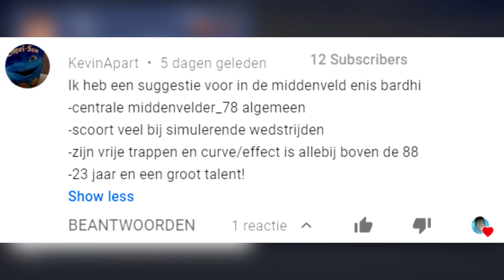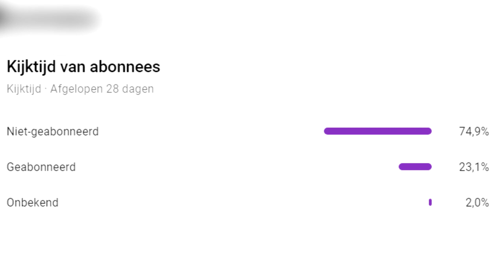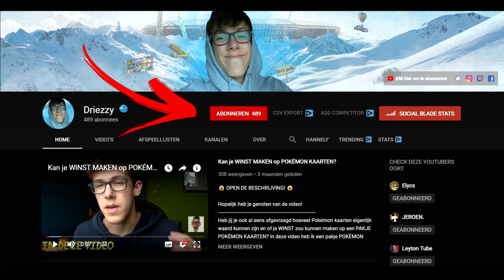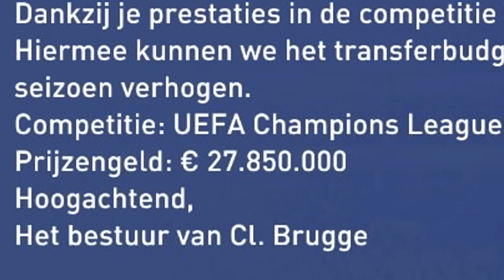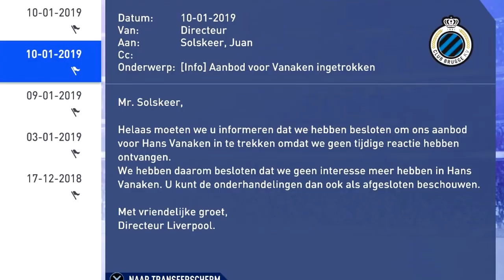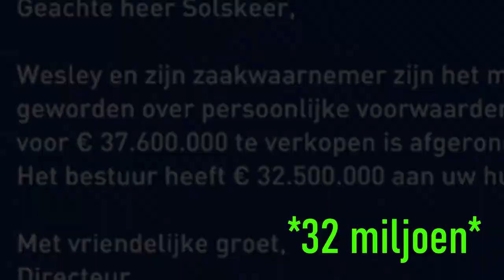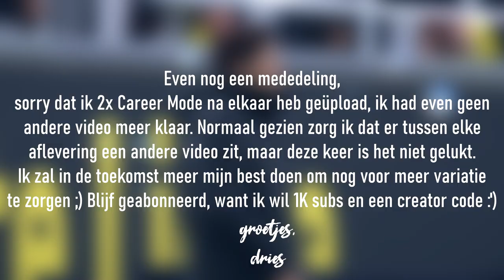GAAN WE ONS KUNNEN KWALIFICEREN? - FIFA 19: Club Brugge Career Mode #5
Het is tijd om ons te kwalificeren voor de LAATSTE 16 van de CHAMPIONS LEAGUE! Maar gaat dit ons lukken? Naast de wedstrijden is ook de nieuwe transferperiode begonnen, tijd om wat geld te verdienen en wie weet nieuwe TOPSPELERS binnen te halen!

Hopelijk heb je genoten van de video!

🔥 Volg mij op al mijn sociale media als je op de hoogte wilt blijven van alle nieuwtjes over video's en nog veeeel meer!!!
📺 Wil je meer video's van mij zien? Check dan deze afspeellijsten!!

💻  SETUP:
🎧  Hoofdtelefoon: Razer Kraken Mobile
🎙  Microfoon: Devine USB-1
🔩  Microfoonstatief: zelf gemaakt
📹 Camera: Panasonic HC-V160
🔩 Statief: Konig KN-TRIPOD19N
🐁 Muis: Razer DeathAdder Elite
 🔨 Muismat: Razer Sphex V2
ℹ Ik ben Dries, ook wel Driezzy op YouTube, en ik hou van games spelen en andere leuke dingen doen. Ik houd ervan om leuke dingen vast te leggen op camera en het dan met jullie te delen . Op mijn kanaal kan je allerlei gamingvideo's vinden , maar als dat je niet interesseert upload ik ook nog vlogs, challenges, voetbalvideo's en nog vele andere soorten video's!! Sluit je aan bij TEAMDRIEZZY door te abonneren op mijn kanaal, het is helemaal gratis EN je maakt dan ook kans om mee te doen aan giveaway's en andere toffe dingen! Vergeet ook vooral niet om op het belletje te klikken, dan krijg je namelijk een melding wanneer ik een nieuwe video heb geüpload! Is dat niet vet?!